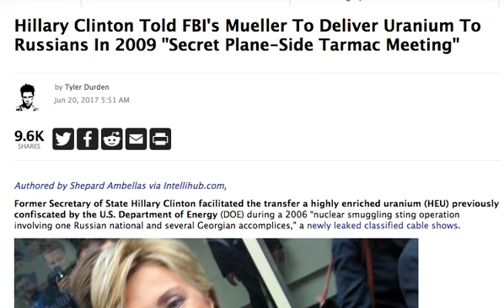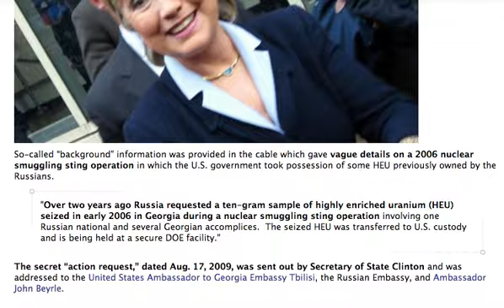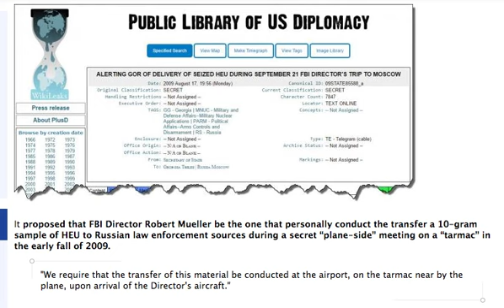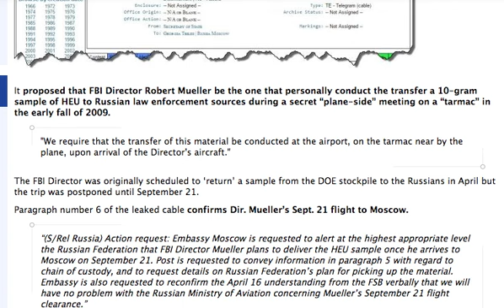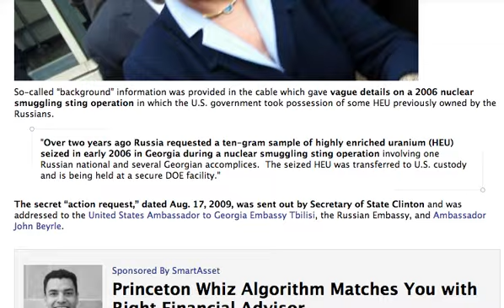HILLARY CLINTON TOLD FBI DIRECTOR MUELLER TO DELIVER URANIUM TO RUSSIANS!